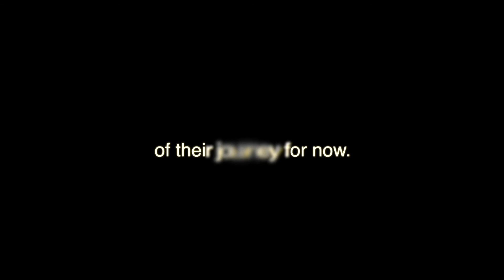1990 favorite CARTOON shoes (their journey)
I entitled this 'The journey of your favorite shoes' since no one ever thinks about how much we wear our favorite shoes and the different places they are worn, I just wanted to have fun editing this video and creating a short, sort of, "experimental" type of film.

If you open your mind, you will understand it and the way I was going with this short film.

Clips of shoes are property of FOF .Productions.

All other footage is from videoblocks.com and I have permission to use for this contest. All links to clips used are down below:

Audio is property of audioblocks.com and I have permission to use.